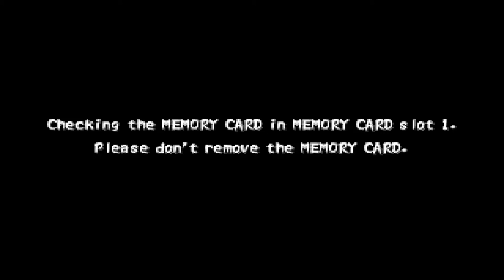Let's (Re-) Play Tenchu 2 - German/Deutsch - Part 14 - Die Insel Kubon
Die Bewohner wurden auf die Insel Kubon verschleppt und warten auf uns.